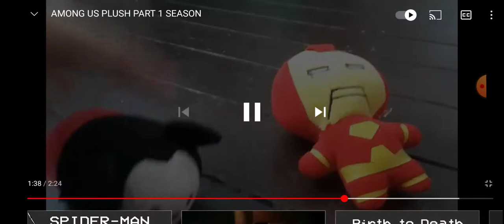Among us Plush Season 1 Biue Castle Crashers Knight Record ⏺️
Channel Detele Hollow Knight External